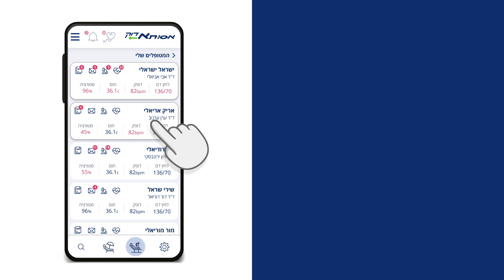אסותא דוק- המטופלים שלי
חדש לרופאי אסותא - אפליקציית אסותא דוקטורס מהיום- בתוך אפליקציית אסותא דוק
כל מה שאתה צריך בכף היד שלך!